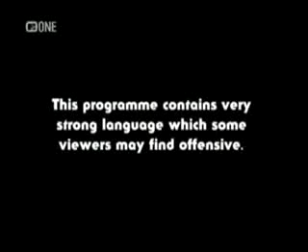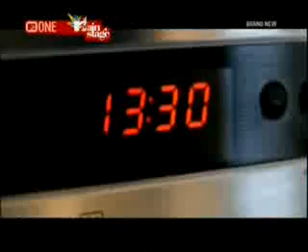Kerry Katona, Whats The Problem, Episode 7 Part 2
Warning Does Contain Strong Language. When Posting To Your Own Sites, Please Credit Me. Thanks Kerry Katona, Whats The Problem, Episode 7 Part 2